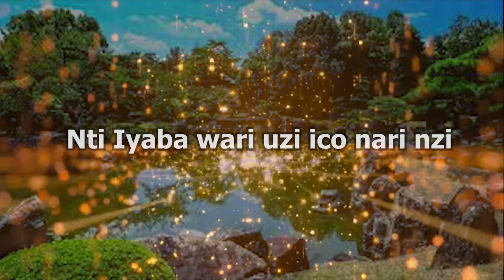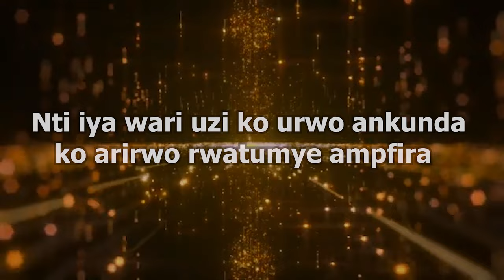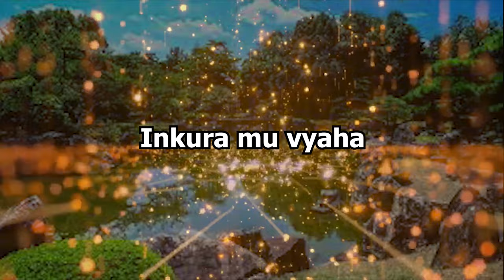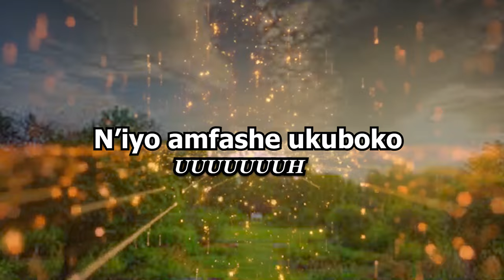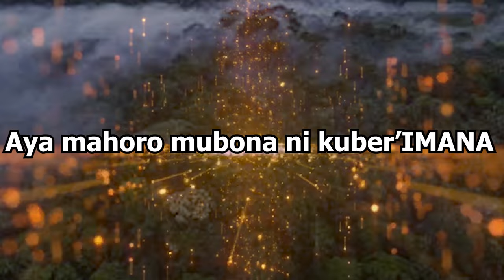Alvella MUHIMBARE_KUBER'IMANA (Official Lyrics video)